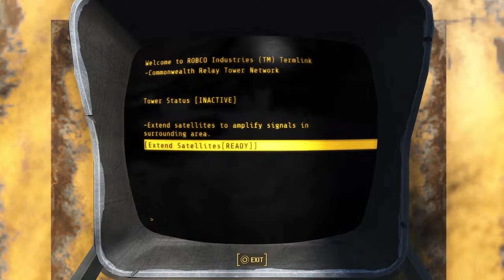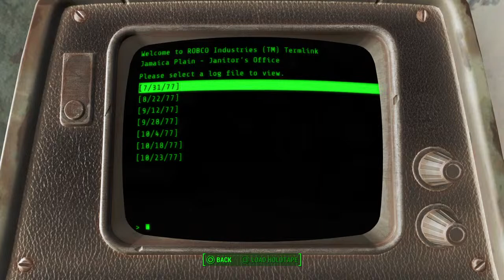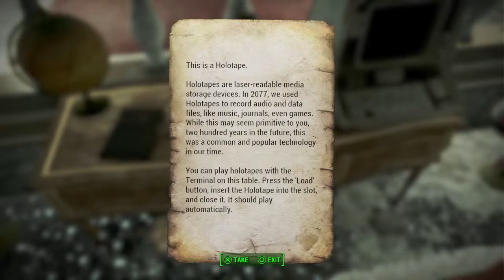Fallout 4 (Casual Playthrough) #12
I'm a total trash mammal! Trans Non-Ninary They/He, Polyamorous, Disabled, Actor, Model & Makeup Artist